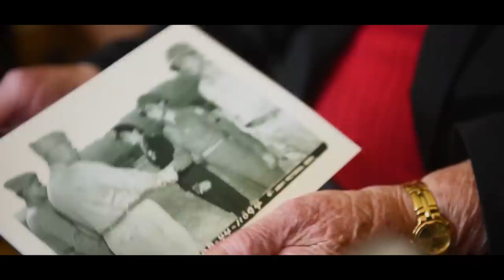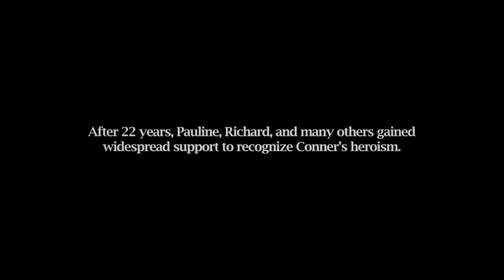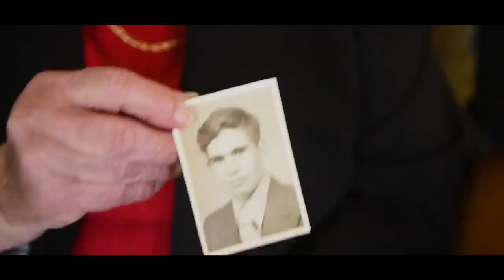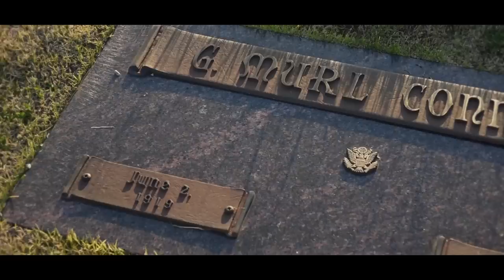Garlin Conner: 'Called artillery on his own position'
First Lt. Garlin M. Conner was a Kentucky farmer and World War II veteran that held a war record so compelling that it rivals the accolades of the more famous veteran Audie Murphy. He'll posthumously receive the Medal of Honor June 26, 2018.